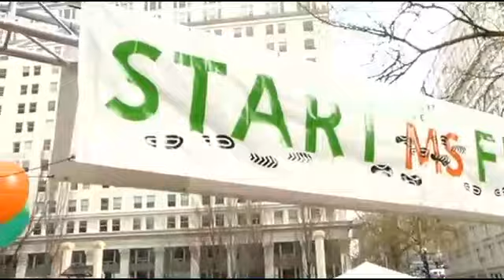Dr. Stanley Cohan on multiple sclerosis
Dr. Stanley Cohan explains MS and the lastest research and treatment. The MS Walk on April 18 supports programs and services for patients.